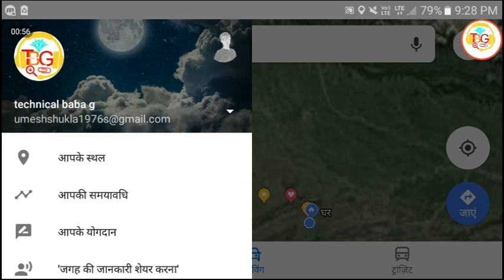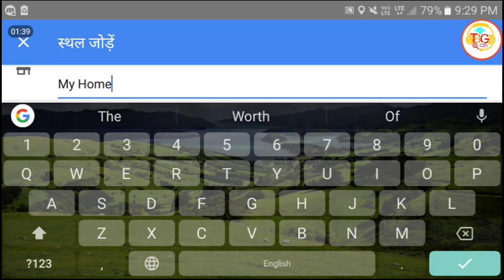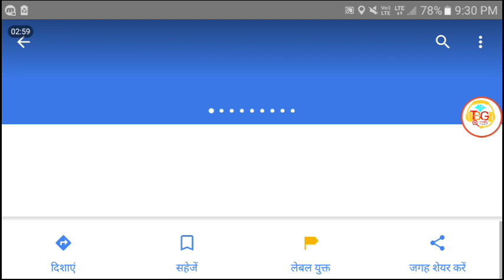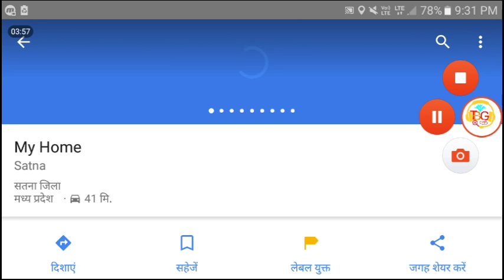Add location on Google map